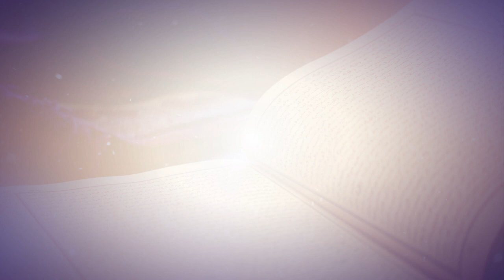Quran Tilawat & Translation - IQRA Padho Aur Samjho Ep 22 By Qari Talha Usmani & Shaikh Hashim